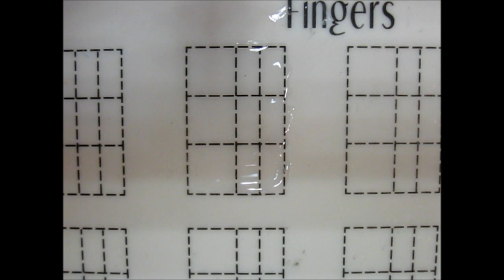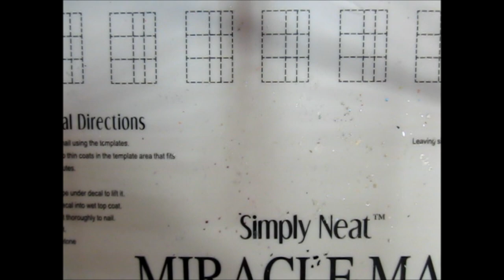How to Paint Queenie Goldstein & Jacob Kowalski | Quick Nail Art Tutorial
Here's a simple tutorial showing how to paint Queenie Goldstein's and Jacob Kowalski's Funko Pop figures!

Products Used:
- Base Coat - UNT "Ready for Takeoff"
- Purple Holo - Night Owl Lacquer "Legilimens"
- Topcoat - Zoya Armor
- Acrylic Paint
- Detail Brush - Mitty "Peachy 000" Detail Brush
- Silicone Mat - Bliss Kiss Simply Neat Miracle Mat
- Stamper - Bliss Kiss Stamp & Scrape
- Acetone - Zoya Remove+